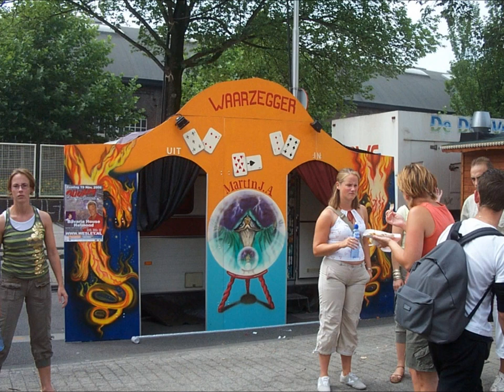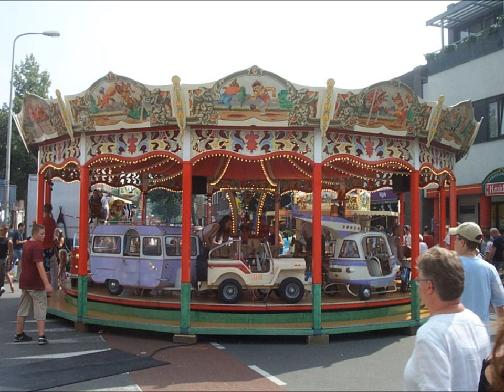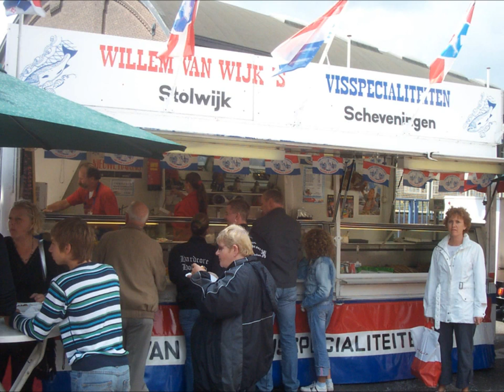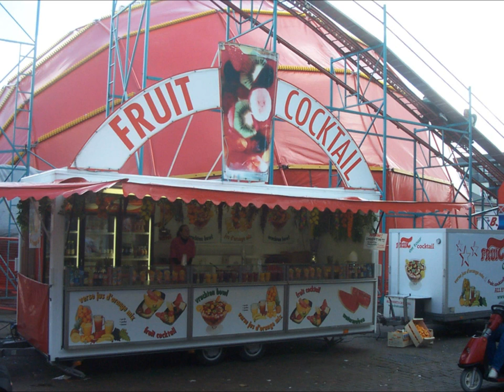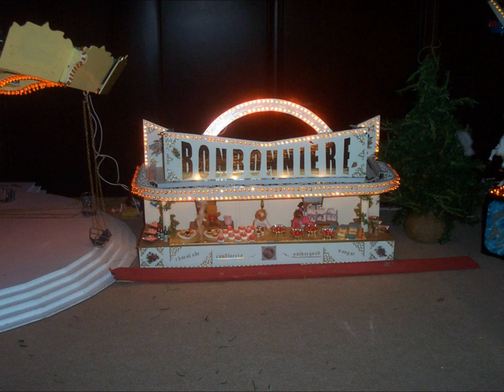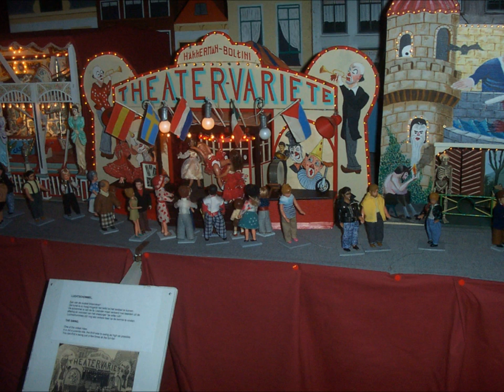Fete Foraine de tilburg 2007 par fred YouTube